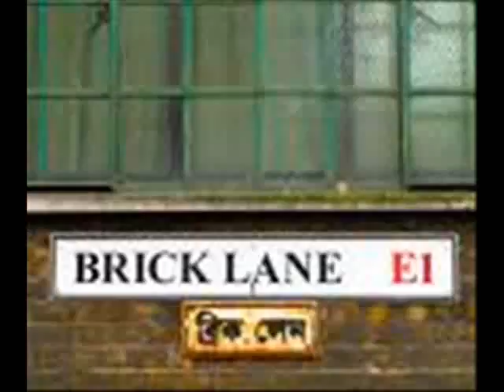Brick lane sounds.wmv